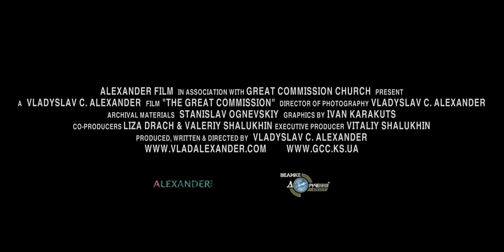The Great Commission - Trailer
"The Great Commission" is a documentary feature that attempts to make sense of general resistance of local population to evangelical churches even 20 years after the fall of communism in Kherson, Ukraine through an analysis of a relationship between The Great Commission Church, the local government, and the people.